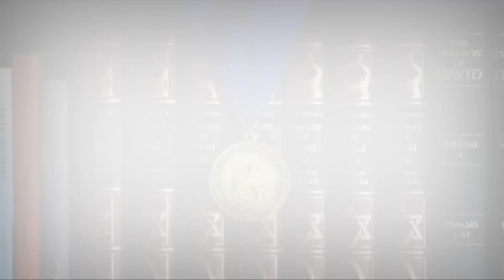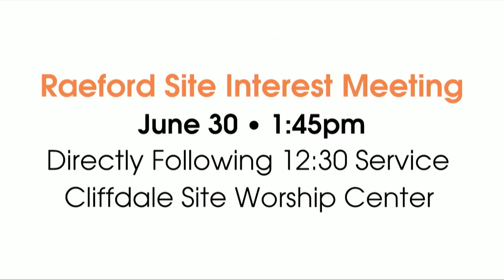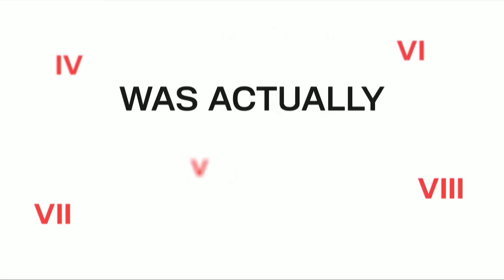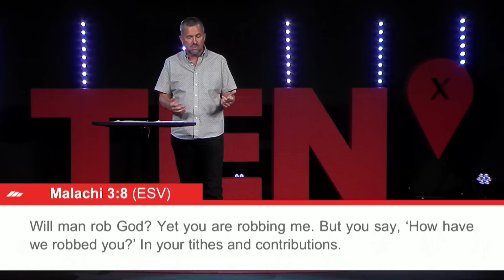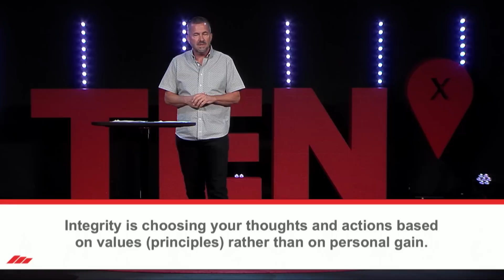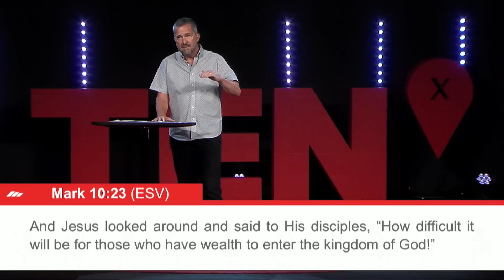TENx Talks: Part 8 | Thou Shalt Not Steal | Michael Fletcher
Pastor Michael Fletcher | Thou Shalt Not Steal

It is the original list of rules — The Ten Commandments. The greatest set of “don’ts” ever written. But, what was the purpose? Was God trying to hem His people in — to create rigid rules to limit those who follow Him? Join us for TENx Talks. In this series, we will hear from our teaching team as we explore each of the Ten Commandments. We will discover, together, that God’s plan was always to lead us into His best for us. The Ten Commandments aren’t designed as a limitation; rather, they are a roadmap to a fulfilled life.

Join us at a site near you this weekend!